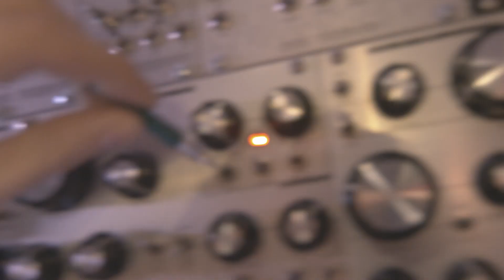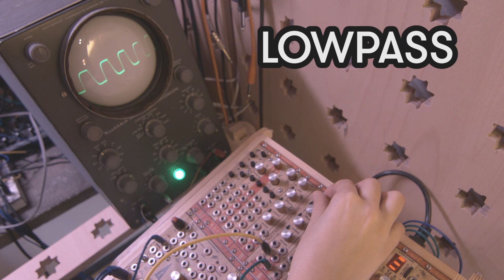Patchení s Nikol ( VCO + VCF )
CORRECTION: Several times in this video appears incorrectly spelled term "substractive" which has extra s. Correct version of the word is SUBTRACTIVE.

Nikol Vám v tomhle díle vysvětlí co jsou to oscilátory a filtry.

In this episode Nikol will explain what are oscillators and filters.

About Bastl

Bastl Instruments (est. 2013) is an indie company focusing on the development and production of a variety of electronic musical instruments: portable sound boxes, standalone analog synthesizers, granular samplers, studio instruments and utilities, Eurorack modules, and fully featured Eurorack modular synthesizer systems. We are based in Brno, Czech Republic, but our products have gained a worldwide fanbase. The Bastl Instruments gear has received raving reviews, and it has been used by electronic music legends such as Depeche Mode, Nine Inch Nails or Radiohead. We organize all sorts of projects for both local and global communities, such as parties, concerts, DIY workshops, courses, coffee roasting, record label, and even clothing production.